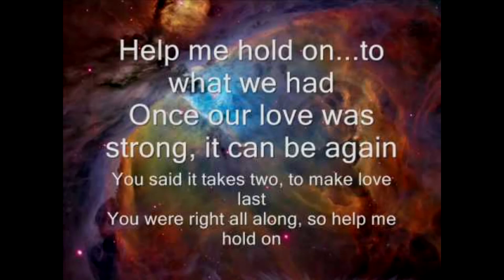Help Me Hold On, Travis Tritt cover by Jennifer Buechner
I love me some classic country. Travis Tritt is one of my favorites from the 90's genre. I hope you all enjoy :)